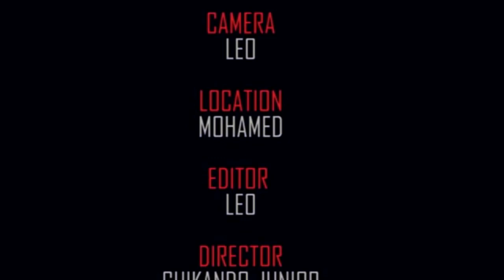Changa la macho - Latest Swahili Bongo Movie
Filamu hii ya kiswahili ya kuvutia sana Bongo imewashirikisha Isaya Joseph, Mohamed Ramadhan, Maina Thadei, Reinhaed Chikando na wengine.

Aforevo Title: Changa la macho